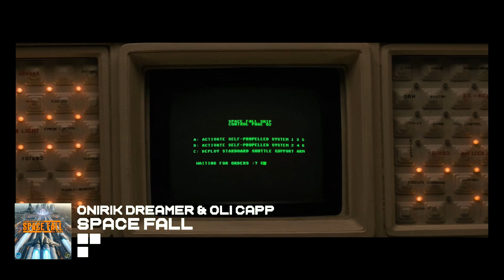Space Fall - Onirik Dreamer & Oli Capp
1 er titre de ma collaboration avec mon ami @olicapp
Je vous invite a aller écouter  son travail.

Vidéo Crédit : Aliens
Montage par Oli Capp